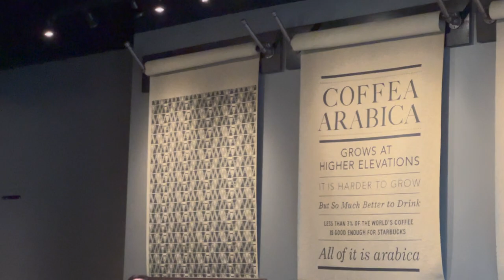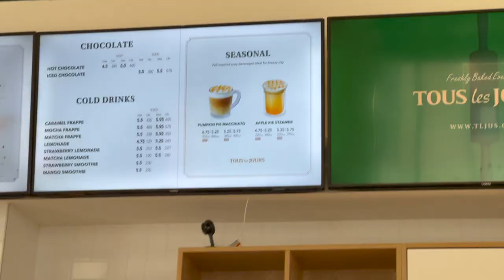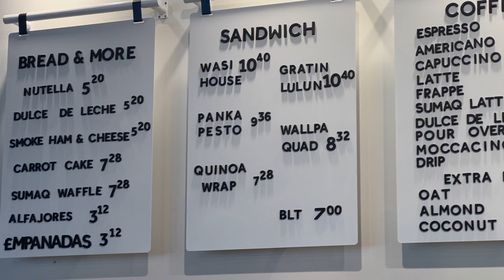weekly vlog💌: cafe hopping, uptown, yum pastries, cute bookstore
Hii everyonee💞

hope you have all been well:)

hope you enjoy this lil weekly vlogg

make sure to use high-quality while watching this video!!

love
elena